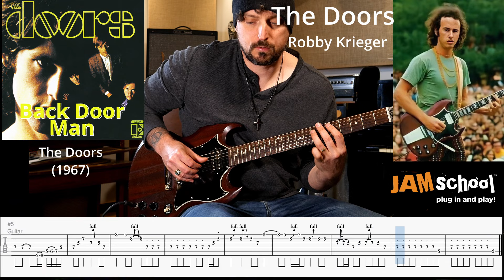The Doors Back door Man Guitar Solo with Tab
If you were to give a dictionary definition of what a modern Rock Star is, you absolutely would have a photo of Jim Morrison in 1967 with his Ducky faced pose.  I can't think of anyone else in Rock n Roll history who had a bigger and more perfectly definite Rock Star persona than Jim Morrison.  He was sensitive, aggressive, volatile, Mean and prophetic in many ways.  He was a poet who used the stage to give a combination of Shakespearean style soliloquies, Rock performance, and primal scream therapy.  The cherry on top was that he died young from living the excess that defined what a Rock Star, making him immortal in our pop culture.   Even though the other members of the band often times get overshadowed, the chemistry of all the members made the Doors one of the most important band on the late 1960's.

The Doors  is also one of the greatest debuts in Rock history.  This album is perfect from top to bottom.  The band's discography is very impressive but the band really only needed to have this one record to be as important as they were.  Light my Fire is probably Robby's greatest solo but I wanted to do a lesser known one